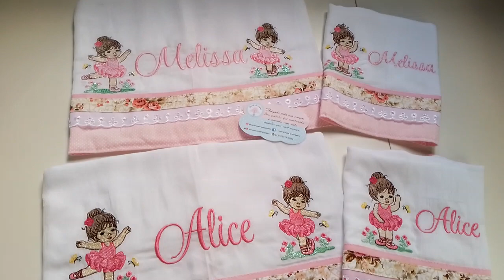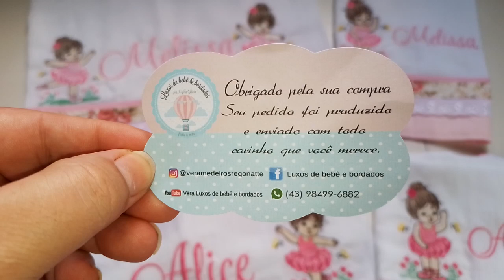Jogos de fraldas tema bailarina para gêmeas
jogos de fralda bordados e personalizado com o nome
WhatsApp  para encomendas